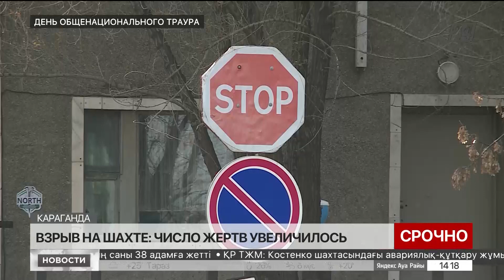ЧП на шахте им. Костенко: обнаружены тела 38 погибших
На шахте имени Костенко в Караганде обнаружены тела 38 погибших, передает «Хабар 24». Продолжаются поиски ещё 8 шахтёров. Об этом сообщили в МЧС.